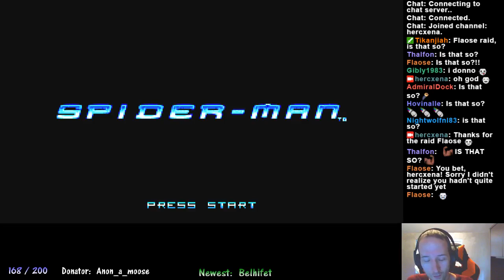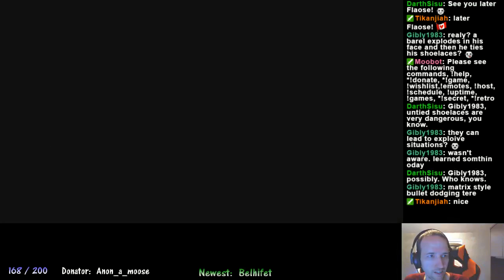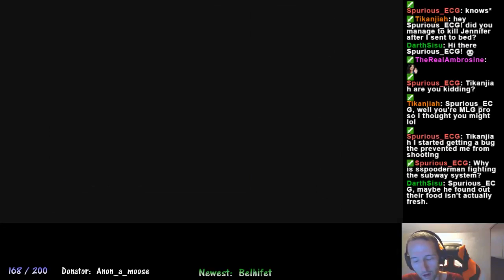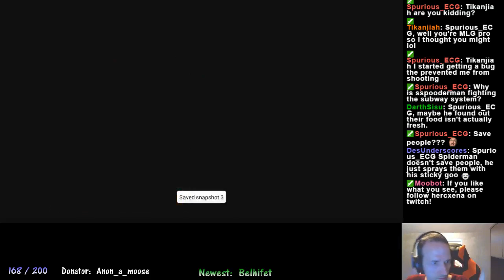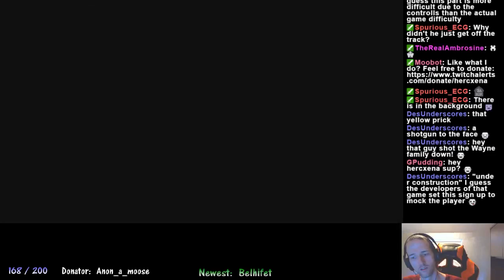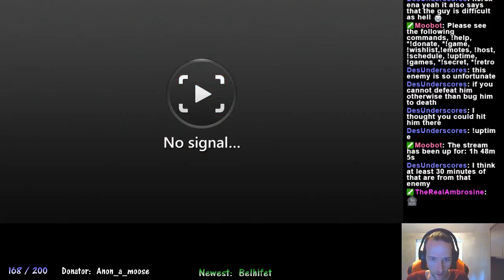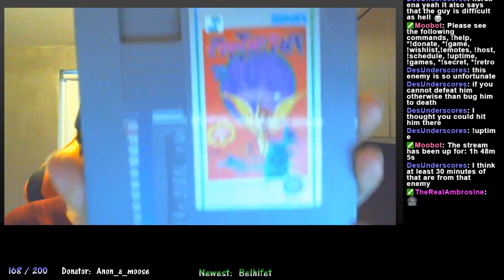Spiderman - The Movie - Episode 2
Publisher:  Activision Publishing, Inc.
Developer:  Digital Eclipse Software, Inc.